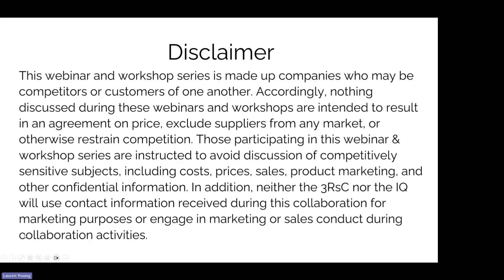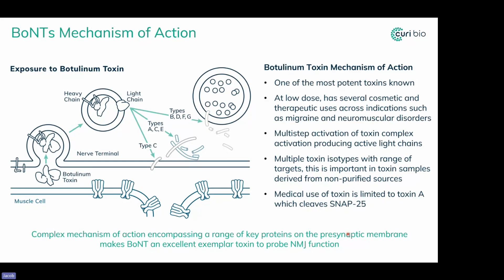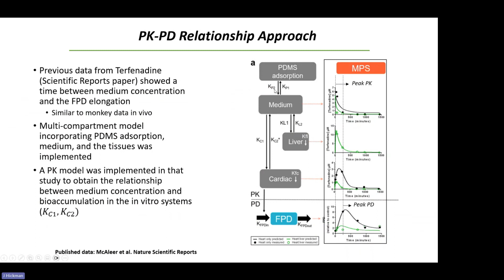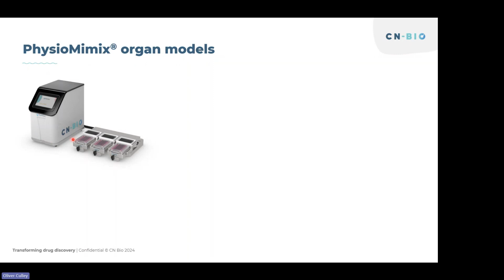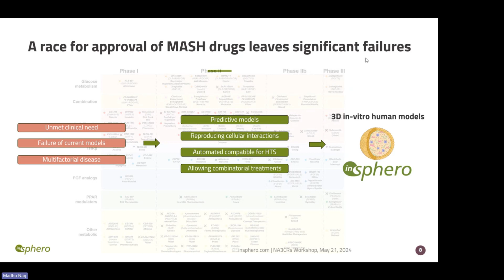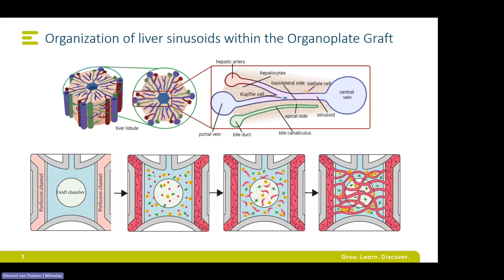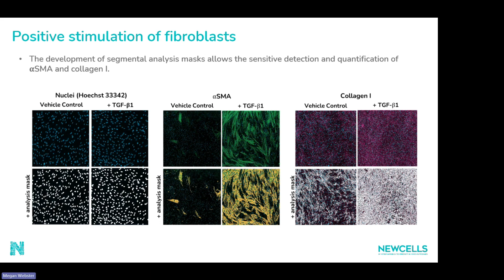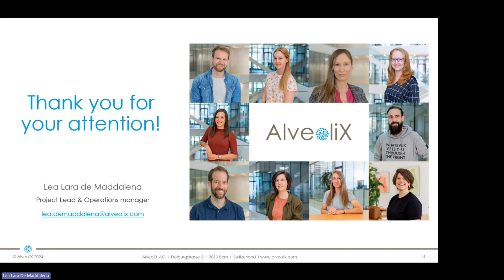3RsC MPS Webinar - Neuromuscular & Fibrosis MPS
Beginning in December of 2021, the 3Rs Collaborative (3RsC) and International Consortium for Innovation & Quality (IQ) Microphysiological Systems (MPS) groups worked together to establish a webinar and workshop series on MPS to facilitate communication between various MPS stakeholders, especially end-users and technology providers.

On May 21 2024, the 3RsC hosted a workshop focused on Neuromuscular & Fibrosis MPS Models. This workshop begins with a brief introduction to the webinar/workshop series, the 3RsC, and the IQ. Then, a series of MPS companies with commercially available neuromuscular and fibrosis models were given up to 15 minutes to present their models.

You can use the chapters to navigate to specific parts of the workshop:
0:00 - Introduction to the Webinar/Workshop Series, 3RsC, & IQ
10:43 - Curi Bio
25:46 - Hesperos
38:40 - BiomimX
54:11 - CN Bio
1:07:35 - InSphero
1:26:58 - Mimetas
1:41:21 - Newcells
1:56:34 - AlveoliX
2:10:25 - Roundtable Q&A